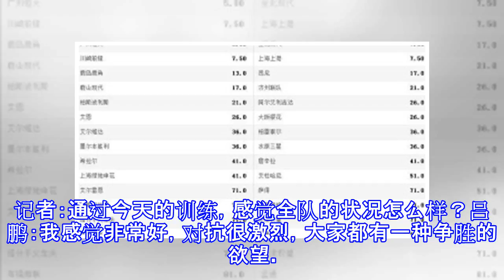国安悍将：盼在队中找到位置 用表现争一席之地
国安悍将：盼在队中找到位置 用表现争一席之地 当地时间1月25日，北京中赫国安来到葡萄牙已有三周时间。今天球队照例是一天两练，上午外场仍以分组对抗的技战术演练为主，主帅施密特依旧对细节严格要求。下午，球队则在体能教练奥利弗的带领下来到健身房和场地做起核心力量及身体恢复训练。上午的训练结束后，球员吕鹏接受了采访。记者：从前两天局部抢断练习到今天的场地对抗，是不是对整个战术训练有帮助？吕鹏：确实有帮助，主教练前一段时间一直强调上抢，今天通过这种范围扩大一些的对抗能更好地检验训练成果。记者：通过今天的训练，感觉全队的状况怎么样？吕鹏：我感觉非常好，对抗很激烈，大家都有一种争胜的欲望。记者：前几天的比...